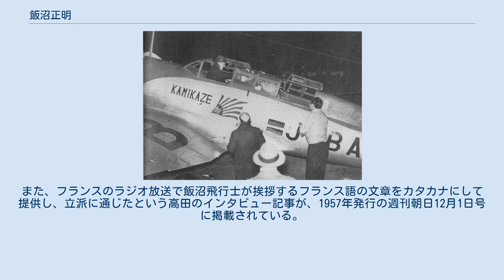飯沼正明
飯沼 正明（いいぬま まさあき、1912年8月2日 - 1941年12月11日）は日本のパイロット。
1937年純国産機、神風号によって東京-ロンドン間の飛行に成功した。
 長野県南安曇郡南穂高村（現・安曇野市）に生まれた。
 1931年（昭和6年）3月、旧制松本中学（現・長野県松本深志高等学校）を卒業し、第11期逓信省陸軍委託航空機操縦生として所沢陸軍飛行学校入学。
同年10月、卒業し二等飛行機操縦士、二等航空士の免許を受ける。
11月より陸軍伍長任官、所沢陸軍飛行学校に勤務し、二等操縦士を経て翌年、一等操縦士となり、朝日新聞社航空部に入社。
 1935年（昭和10年）台湾地震の時、台北-羽田間を10時間23分で飛行し、初の亜欧連絡大飛行の飛行士に抜擢された。
 1937年（昭和12年）4月6日午前2時12分4秒、英国王室戴冠式奉祝を兼ねて、塚越賢爾機関士とともに朝日新聞社の「神風号」に機上し立川飛行場を出発、村山貯水池の上空を祝賀飛行した後、午前2時55分に御前崎、午前3時8分に紀州半島を通過、その後、台北、ヴィエンチャン、カルカッタ、カラチ、バスラ、バグダッド、アテネ、ローマ、パリなどを中継し、4月9日午後3時30分にロンドンのクロイドン飛行場に到着。
15357kmの距離を94時間17分56秒で飛行し、これは当時の世界新記録となった。
同年、朝日賞などを受賞した。
 1941年（昭和16年）東京‐ニューヨーク間の記録に挑戦しようとするが、その矢先に第二次世界大戦が勃発。
陸軍技師として従軍するが、同年12月マレー半島のプノンペンの飛行場で友軍機の事故に巻き込まれ死亡。
 1989年（平成元年）、飯沼の生家跡地に飯沼飛行士記念館が設立された。
 1937年、フランス、パリ郊外のル・ブルジェ空港に立ち寄った飯沼飛行士を、当時パリで日刊の日本語新聞・日仏通信を発行していた彫刻家・高田博厚が取材している様子（淡徳三郎の背中でメモを取る高田の写真）が残されている。
また、フランスのラジオ放送で飯沼飛行士が挨拶するフランス語の文章をカタカナにして提供し、立派に通じたという高田のインタビュー記事が、1957年発行の週刊朝日12月1日号に掲載されている。